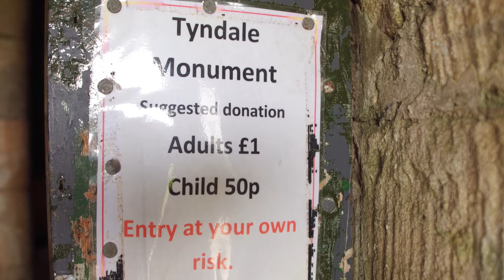VISIT WILLIAM TYNDAL MONUMENT - FREE THINGS TO DO IN SOUTH WEST ENGLAND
Standing high on top of Nibley Knoll stands the William Tyndale Monument.

The tower stands 111ft tall and dominates the skyline of the peaceful  village of Nibley.

On a clear day a 120 step climb to the top will be rewarded with fantastic views across the river Severn as far as Wales.

Parking is available in a lay-by at the foot of the hill, and a 10 - 15 minute walk of medium difficulty will take you to the peak of the hill where the tower stands.

There  is an honesty box at the entrance to the tower if you decide climb to the top, please give generously as all money goes towards upkeep and maintenance of this magnificent monument.

The tower was constructed in 1863 in remembrance of William Tyndale l who gave his life to translate the New Testament into English in 1526.

This is a great day out for free in the South West, please see my ratings below: -

Disabled access: No
Cost: Free (to climb the tower you should give a contribution in the honesty box)
Difficulty: Intermediate

Video Credits:

Original music: Dvorak's 'New World' symphony